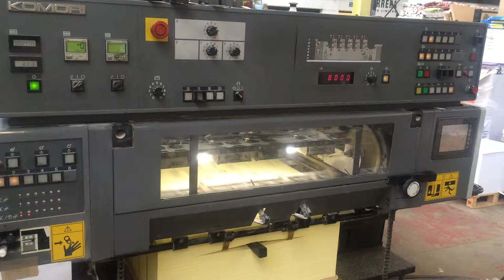2000 Komori L528 EM - Running 2